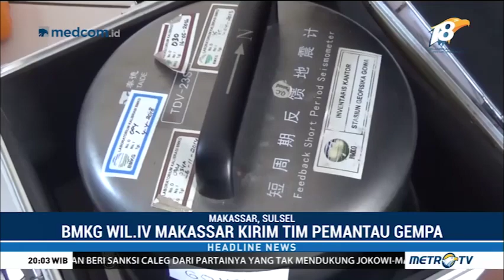BMKG Kirim Tim Pemantau Gempa ke Mamasa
BMKG mengirimkan tambahan tim untuk memantau gempa di Mamasa, Sulawesi Barat. Sudah 388 kali gempa mengguncang Mamasa dalam dua pekan di Bulan November.